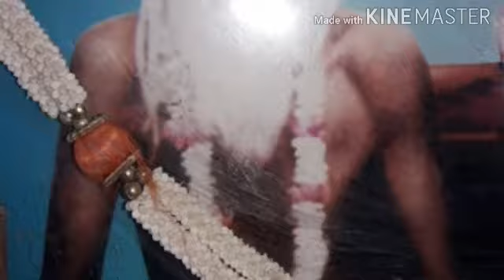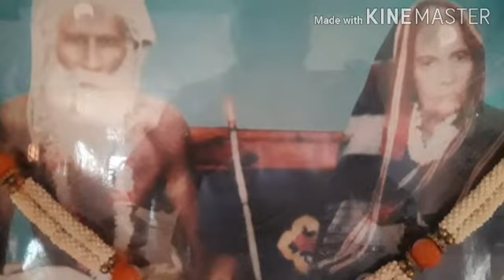Babaladi kallappa ajjana charitre